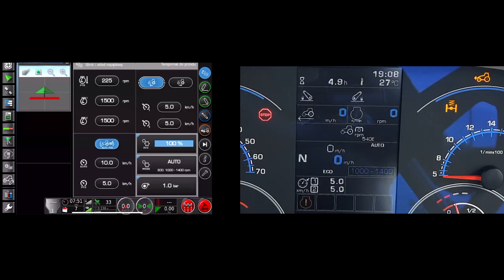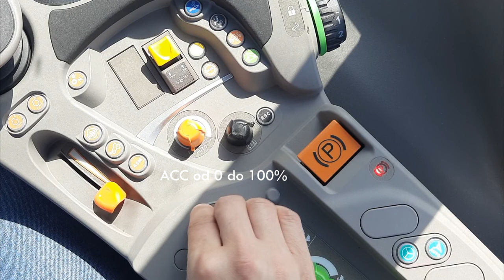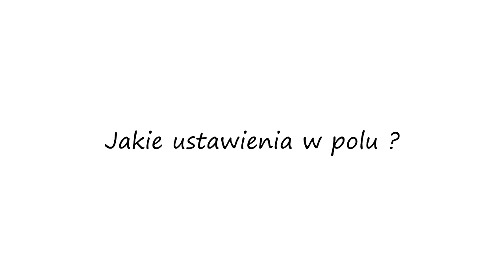DEUTZ-FAHR Dowiedz się więcej! Pokrętła Eco-Power i ACC w modelach TTV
W modelach TTV, operator ma do dyspozycji pokrętła Eco-Power oraz ACC. Pierwsze służy do regulacji zakresu prędkości obrotowych silnika. Drugie daje możliwość zmiany charakterystyki układu napędowego i decyduje o tym jak ciągnik przyspiesza. W zależności od rodzaju wykonywanej pracy i obciążenia ciągnika, operator powinien dostosowywać nastawy pokręteł. Dzięki temu możliwa jest praca/jazda z maksymalną wydajnością przy najniższym zużyciu paliwa.